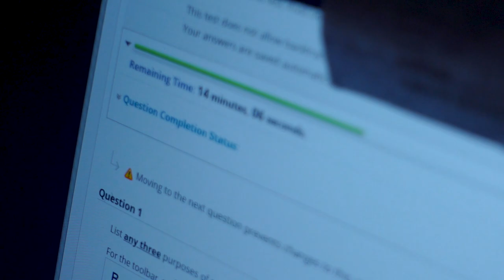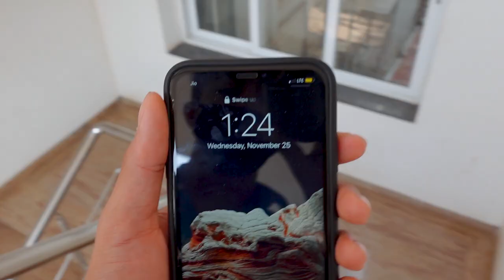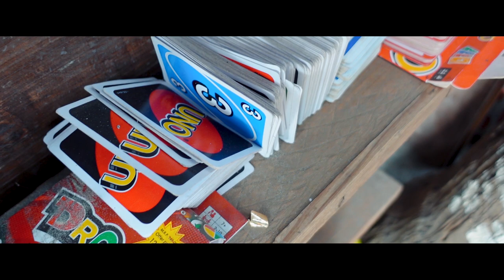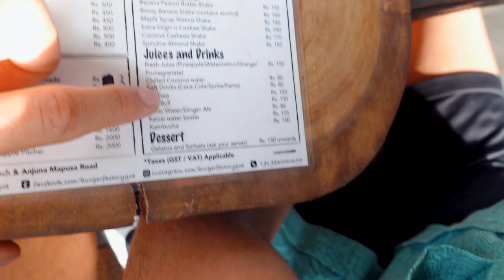THE BEST BURGER EVER?! Visiting Burger Factory & The Last Beach Day! | Exploring Goa 03